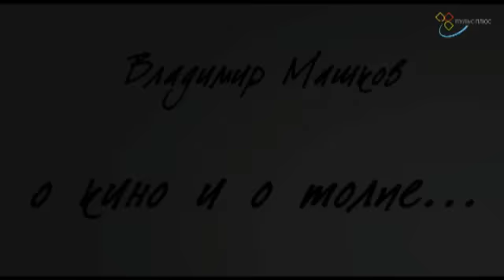Владимир Машков: меня путают с моими героями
Известный актер Владимир Машков говорит, что самое сложное в актерской профессии — это необходимость судьбы своих героев пропускать через себя. Иногда это оказывается очень болезненно. Видео со звездами